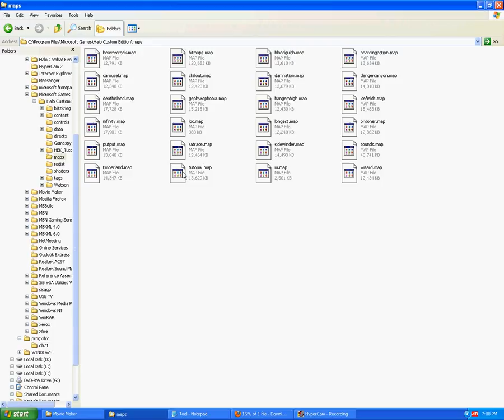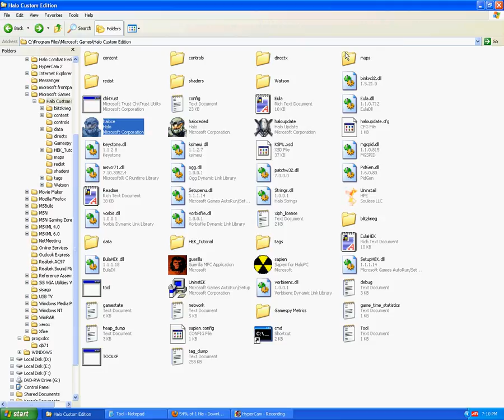Proof that my tool for HCE -- ToolXP works!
To Sceny:  Fuck you.  You forced me into recording this all because you don't fucking believe that my program works.  So,  here you go.

To TCK:   GO TCK!!!  Your the reason why I decided to make ToolXP

To Bobblehob:  Finally were friends.  Hope you like the way my program works.

To Krueger:   Fuck off.  Plain and simple.  Don't post in my modhalo topics ever again.

To KitKatBar:   PICKA!!!